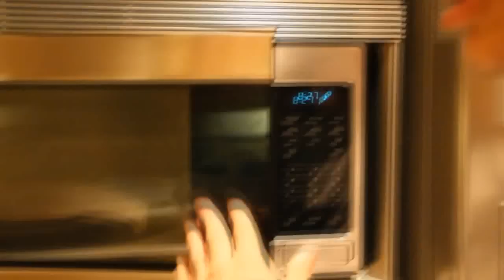NO ES ESTO~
THIS FOOTAGE IS 100% UNEDITED.
BAD things are said along with plenty of funny/BORING parts.
There is no editing at all; clips rendered straight from the camera.

Footage for Spanish 2 film before edited.
20 minutes of awesome.

Please watch my newest short film! "The Toy (2019)"